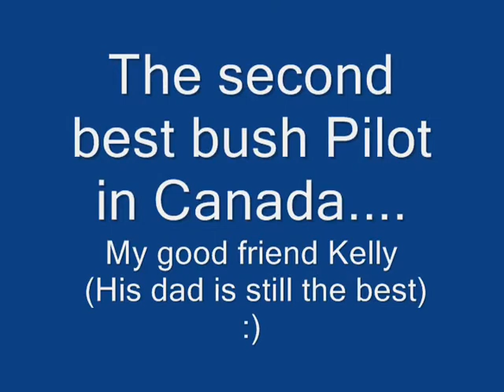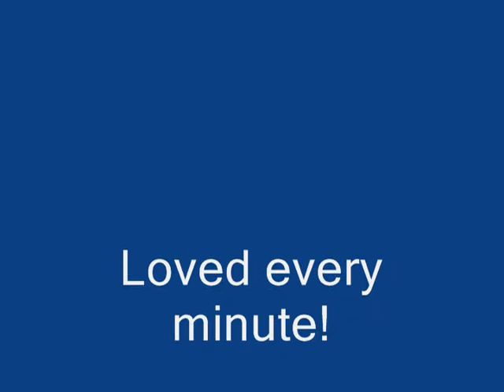Wintego Lake 2011 Full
A fishing and hunting trip with Thunderbird Camps.
Me, my dad and my son.